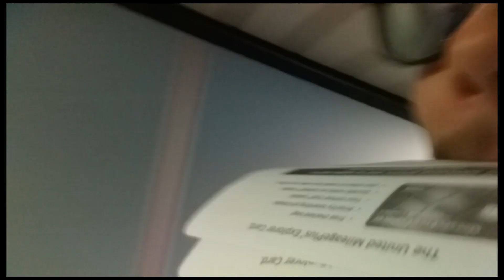That Guy Tony - Welcome 2 My Life Episode 3